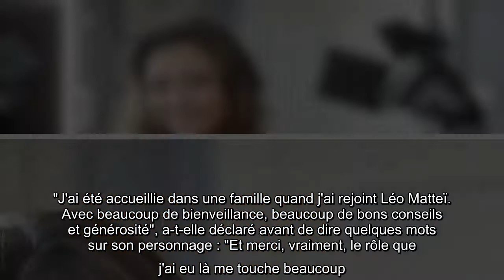Sandrine Quétier : Ses confidences émouvantes sur son rôle dans Léo Matteï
Sandrine Quétier Ses, confidences, émouvantes, rôle, dans, Léo Matteï